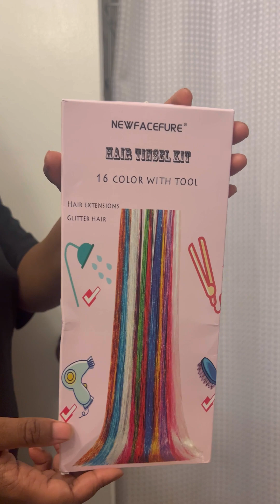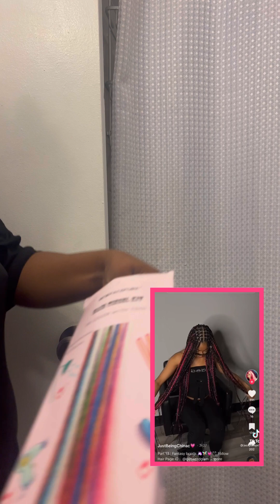GLITTER KNOTLESS BRAIDS USING FAIRY TINSEL HAIR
LIKE THIS VIDEO FOR MORE HAIR TUTORIALS !!!

UPDATE w/ LINKS TO PRODUCTS USED:

SHAMPOO BUDDY

HAIR STEAMER